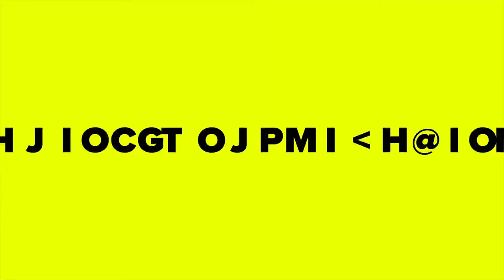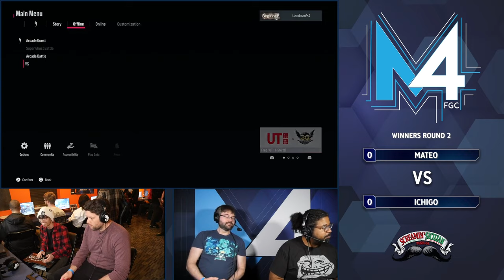Thursday Throwdowns 89 | Milwaukee's Weekly FGC Local | Tekken 8 Bracket